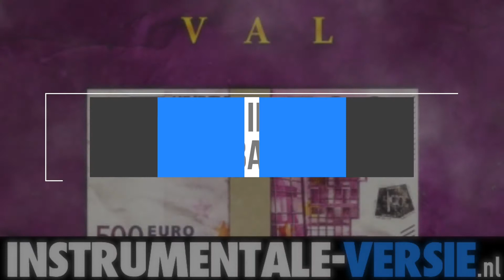val - marco mouly (instrumental / karaoke)